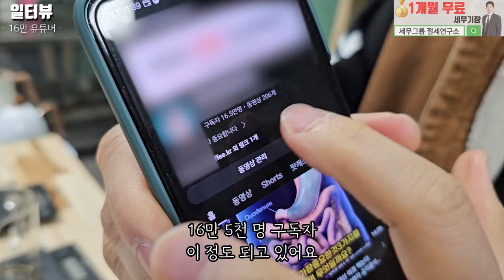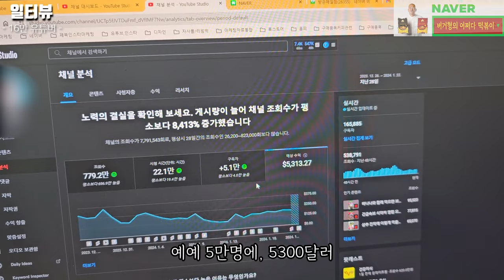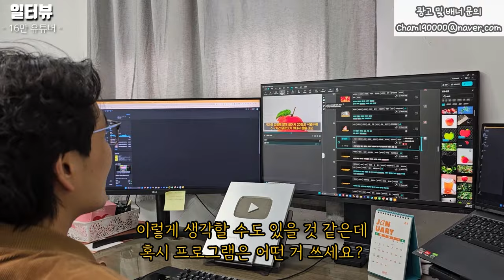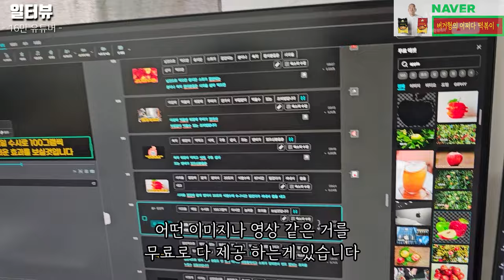17만 유튜버 수익 솔직 공개 "44살에 유튜브 시작하고 이정도 벌어요"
▶배너◀
* 상담신청
▶ 위치 : 서울시 강남구 강남대로 464 4층 423호

✅ 1인 소자본 창업 오늘 닭발해
월세35만원 배달매장 에서 2000매출달성!! 수익률30%!!
1인 소자본 창업 최적화 시스템!! 누구든지 가능합니다!!